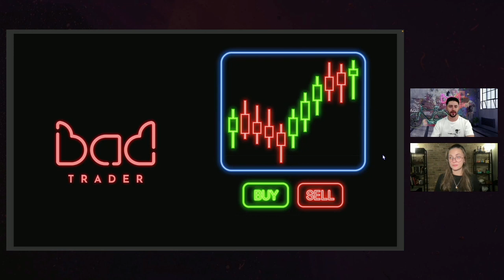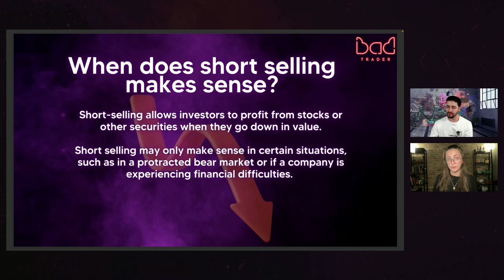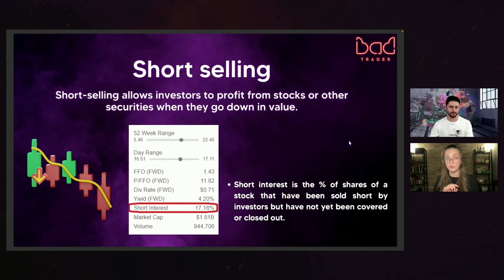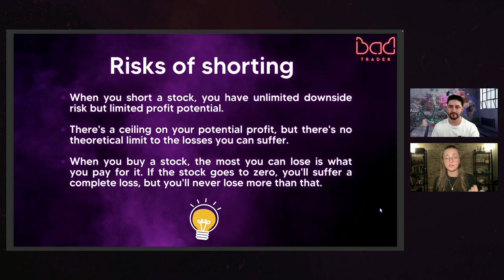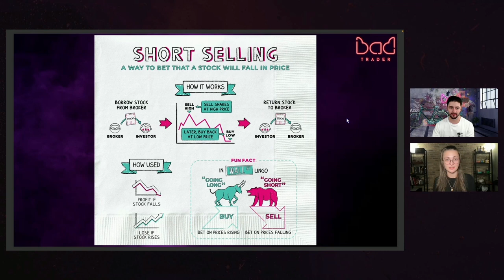Short Selling in the Stock Market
Julia and Luis get into the fundamental concept of short selling in the stock market. If you’ve ever wondered how investors can make a profit when stock prices are falling, this is a great place to start.

We break down the basics of short selling, explaining how it works and the mechanics behind it. If you are starting on the investing world, understanding short selling is crucial. It’s a valuable tool that can help you navigate various market conditions.

With the recent market uncertainty and economic weakness, short selling can be profitable. During periods of uncertainty, when the overall market sentiment is bearish, stocks are more likely to decline in value. In uncertain times, negative news, economic downturns, or geopolitical events can trigger stock market declines, providing short sellers with opportunities to profit.

The process is simple, short sellers borrow shares of a stock, sell them at the current market price, and aim to buy them back at a lower price in the future. The difference between the selling price and the repurchase price represents their profit. This strategy enables investors to hedge their portfolios and potentially generate returns even when the market is trending downward.

CREDIT: The graphic used in this video came from Napkin Finance